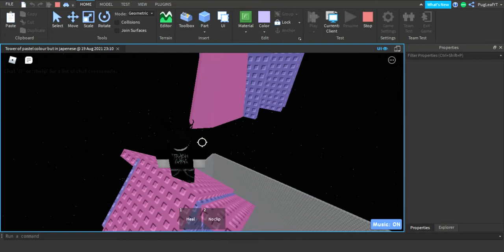uhh lil spoiler ig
my partner is quitting the tower :(